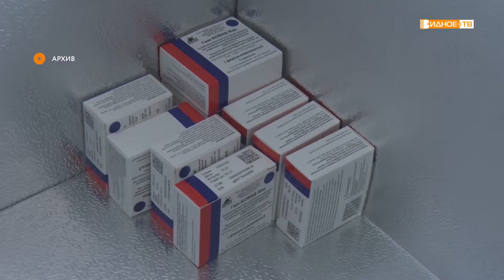«Встреча онлайн» - видеоконференция по вопросам вакцинации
Марина Спиридонова, заведующая взрослой видновской поликлиникой, провела видеоконференцию для сотрудников образовательных учреждений и родителей учащихся. В ходе нее она рассказала о важности вакцинации от коронавирусной инфекции, а также ответила на наиболее частые вопросы.